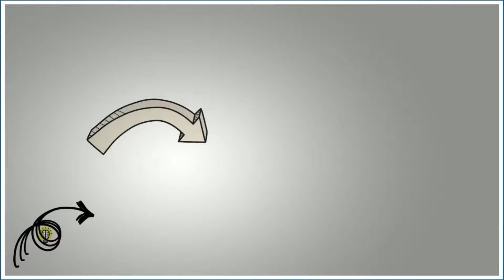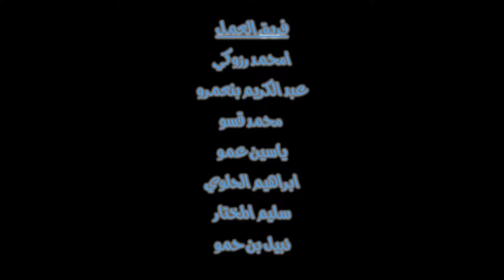L'obstacle mental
Formation: Remédiation pédagogique
Vidéo réalisée par: Nabil BENHAMMOU et Rachid EL HACHIMI